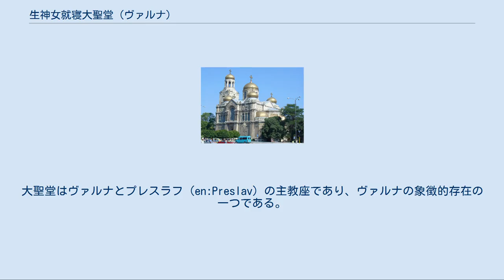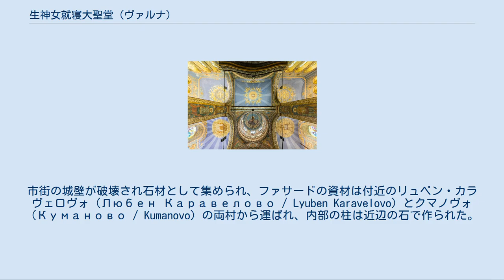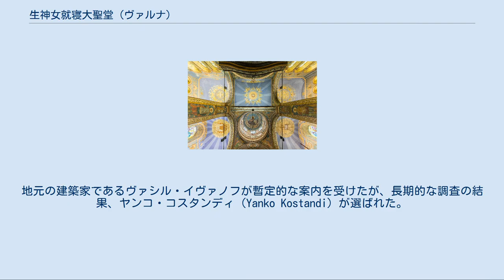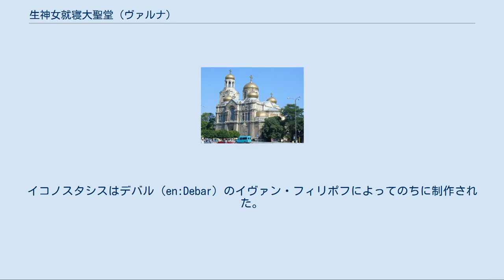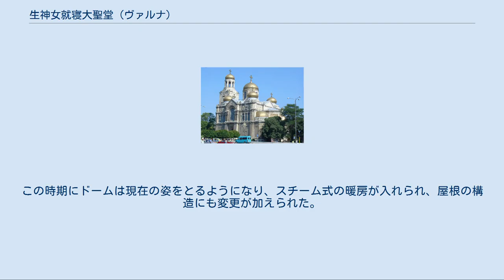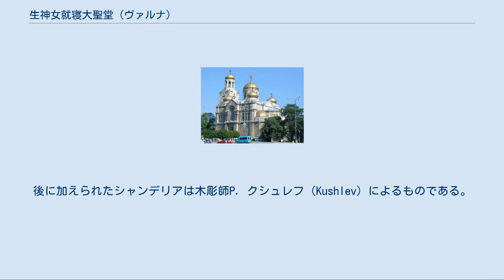生神女就寝大聖堂 (ヴァルナ)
ヴァルナ_(ブルガリア)
ヴァルナの生神女就寝大聖堂の内観 ヴァルナの生神女就寝大聖堂（しょうしんじょしゅうしんだいせいどう、Катедрален храм "Успение Пресвятия Богородици" or Катедрален храм "Успение Богородично"）は、ブルガリアの黒海沿岸の港湾都市ヴァルナで最大かつ最も有名なブルガリア正教会の大聖堂である。
公式には1886年8月30日に開かれた。
大聖堂はヴァルナとプレスラフ（en:Preslav）の主教座であり、ヴァルナの象徴的存在の一つである。
 生神女（しょうしんじょ）とは正教会における、聖母マリアを指す称号。
生神女就寝祭とは生神女の永眠を記憶する祭であり、これを記憶するのが生神女就寝聖堂である。
聖母被昇天の教義はカトリック教会のものであり、正教会では「被昇天」の語は用いずあくまで「就寝」との語を用いる。
従って当記事で扱う正教会の聖堂に「聖母被昇天聖堂」等の訳を当てるのは誤りである。
 全景 ロシアの公ドンドゥコフ・コルサコフ（en:Dondukov-Korsakov）はヴァルナへ訪問している際、増大する都市の正教会信徒人口に応じた大聖堂の必要性を感じた。
府主教シメオンは新教会建設を準備するにあたり、場所の選定をし、資金、材木および建築資材の確保するための委員会を選ぶための集会を招集した。
建設には30万から40万フランス・フランが必要であると見積もられ、その大半は自発的な寄附によって賄われる事が期待された。
初めに必要な1万5千フランは直ぐに集まったが、ブルガリア政府は計10万レヴァを支給し、2レヴァの宝くじを15万発行した。
 当初はヴァルナ周辺からの資材が大聖堂の建築に用いられた。
市街の城壁が破壊され石材として集められ、ファサードの資材は付近のリュベン・カラヴェロヴォ（Любен Каравелово / Lyuben Karavelovo）とクマノヴォ（Куманово / Kumanovo）の両村から運ばれ、内部の柱は近辺の石で作られた。
外部の窓下の柱はルセの石が運ばれて使われ、アーチには石灰岩の切石が使われた。
屋根を覆う銅板と、石材を運び上げるためのエレベーター用の歯車は、イングランドから運ばれた。
 内観 礎石はブルガリア公アレクサンダルにより1880年8月22日に、ブルガリア人とアルメニア人の多数の参祷者を前にした荘厳な式典が行われた後に置かれた。
興味深い事に、ブルガリア公アレクサンダルは、3か月以下の刑期を残すのみとなっていた全ての地元の囚人に対して恩赦を発している。
 大聖堂の名として選ばれた「生神女就寝」は、ブルガリアの後援者でありブルガリア公アレクサンダルの伯母でもあってその頃永眠した、ロシア皇后マリア・アレクサンドロヴナを記憶するものであった。
 最初に選ばれた建設地を公は気に入らず、代わりの建設地として郊外の丘の上を志向した。
庭園も整備する事が可能であり、街全体から大聖堂を見る事が出来る場所でもあった。
 大聖堂の計画は、ペテルゴフにある大聖堂に範をとり、オデッサの建築家マアズの名に拠った。
建設は礎石が置かれてから直ちに始められ、以降6年を要した。
初めに地元政府は、6千レヴァの契約を建築家と結んだが、すぐにより多くの出費が要求されたため、委員会は計画を建築家から買い取るとともに建設に当たって彼を雇用しない事を決定した。
こうした事情により、基礎はマアズの計画に拠っているが、残りの建設計画は地元の建築家であるP. クプカ（Kupka）が策定したものとなっている。
 大聖堂は、2つの側廊と35メートル×35メートルの規模によって特徴付けられる3つの身廊を持ち、ドームが交差するバシリカ様式として計画された。
大聖堂の正面の至聖所は生神女就寝に捧げられ、北側の至聖所は聖アレクサンドル・ネフスキーに捧げられ、南側の至聖所はミラ・リキヤの奇蹟者聖ニコライに捧げられた。
 誰を建築の主体とするかの選定についての議論は1880年の夏に行われたが、ヴェリコ・タルノヴォのコリュ・フィチェト（en:Kolyu Ficheto）との交渉は失敗に終わった。
地元の建築家であるヴァシル・イヴァノフが暫定的な案内を受けたが、長期的な調査の結果、ヤンコ・コスタンディ（Yanko Kostandi）...